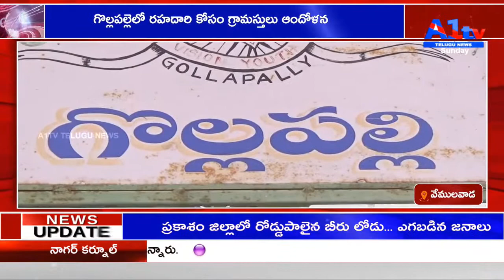వేములవాడ గొల్లపల్లెలో రహదారి కోసం గ్రామస్తులు ఆందోళన